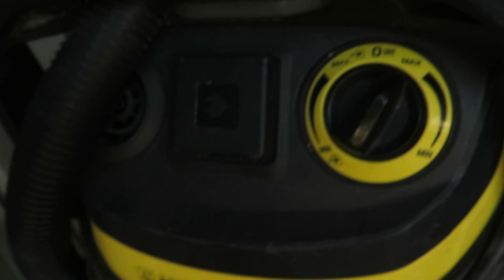Eliminamos ❌ y pulimos los ÓXIDOS al BMW e36 de DRIFT 🏁. | Darius Drift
En este video eliminamos los óxidos y pulimos la pintura para conseguir que el coche se vea al 100%. Como siempre os recuerdo que iré subiendo shorts de cosas detrás de cameras. Feliz navidad, 2024 vamos a full, Teneis mi instagram a continuacción:
@ darius_drift_e36

TIK TOK: Darius Drift.      Ya somos 300 en tik tok vamos